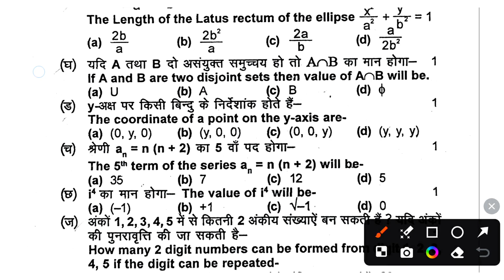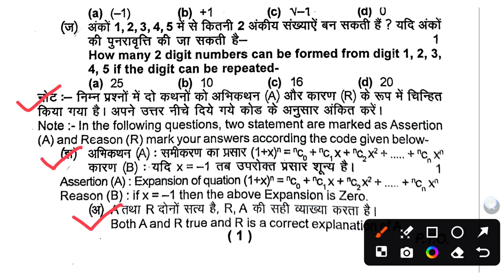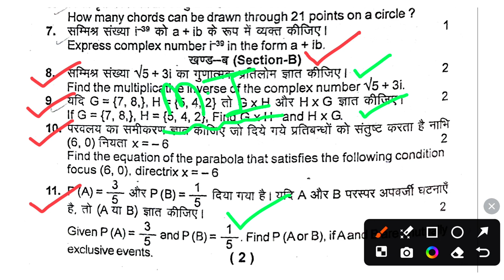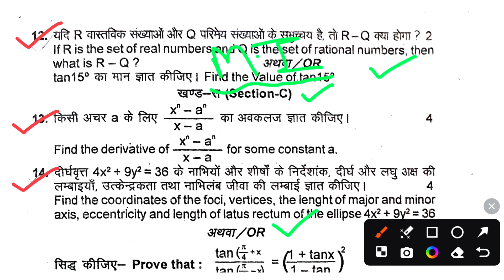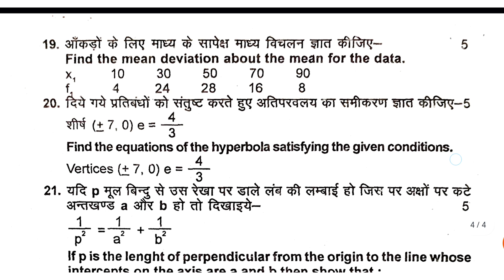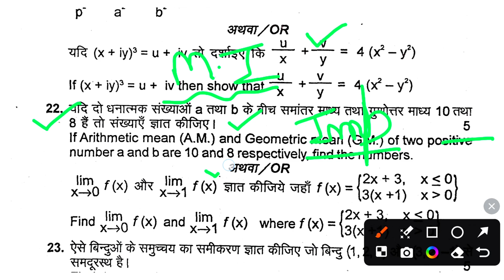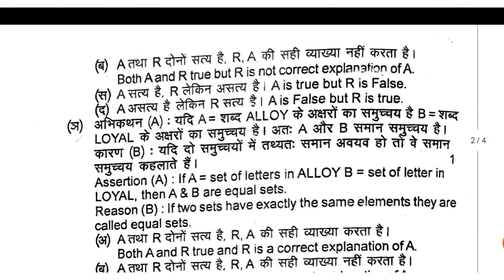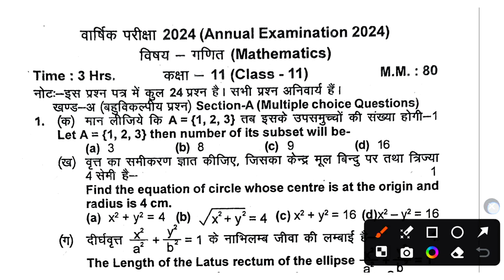उत्तराखंड बोर्ड Class11th Math Paper 2024🔥|| Uk Board Maths Paper 2024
class 11th uk board maths syllabus 2024
उत्तराखंड बोर्ड ncert maths reduce syllabus 2024 class 11th
board paper checking video 2024
class 11th maths syllabus 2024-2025 uk board
uk board class 11th maths new session 2024-25
maths half yearly question paper class 11
class 11 maths syllabus 2024-25 uk board
cbse class 11 sample paper 2024-25
class 11th maths syllabus uk board
uk board 11th maths exam pattern 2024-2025
1st year math guess paper 2024
class 11 maths annual exam paper 2025
annual exam question paper 2024 class 11 maths
11th math annual question paper 2024
class 11 maths annual examination question paper
maths class 11 annual exam questions paper 2024
bihar board 11th math question paper 2024 annual exam
class xi annual examination 19 March 2024
class 11 maths annual exam question paper 2024 solved
class 11 maths final exam paper 2025
cbse class 11 maths important questions,sslc maths important questions
ipe maths 1b important questions
class 11th final exam 2025 math viral paper
19 march class 11th math ka original viral paper 2025
class 11th final exam math viral question paper 2025
11th class final exam math viral question paper 2025
11th class math viral question paper 2025
11th math viral question paper final exam 2025
class 11th final exam 2025 math ka viral question paper
18 march math class 11th viral objective answer paper 2025
class 11th annual exam math viral question paper 2025